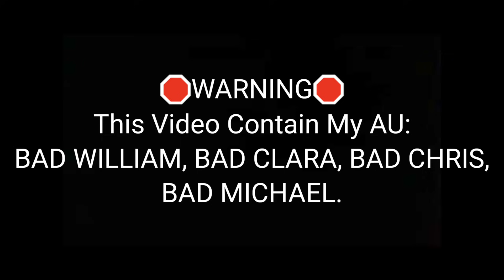Truth Potion meme | Truth Potion on (Little) Elizabeth Afton | part 12 of do it (My AU (Abused AU))